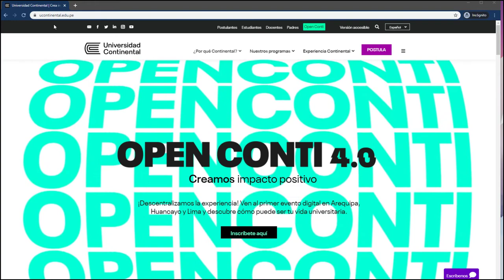Cambio de contraseña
Herramientas Virtuales para el Aprendizaje